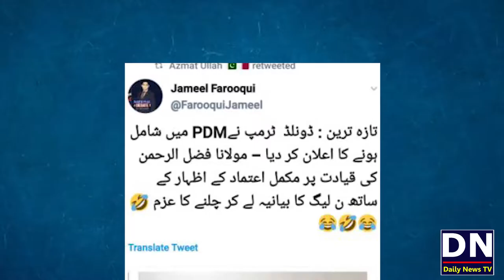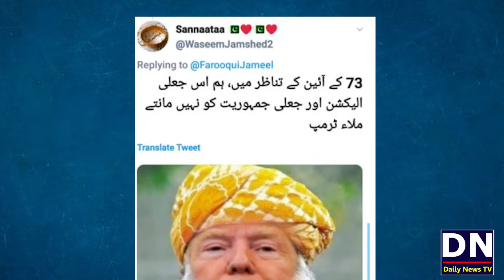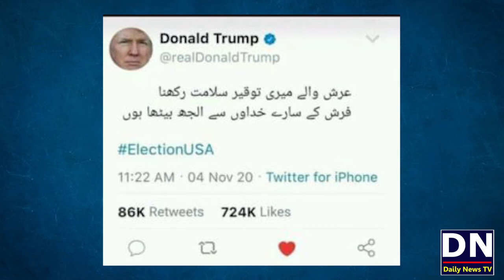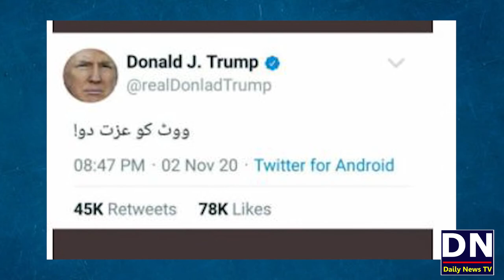Kya Trump Ney PDM Me Shamil Honey Ka Faisla Kar Liya? | Trump meets Maulana?